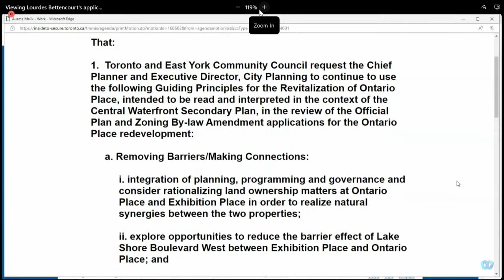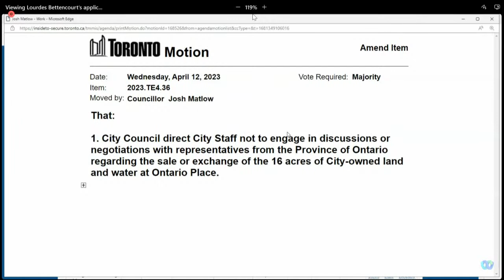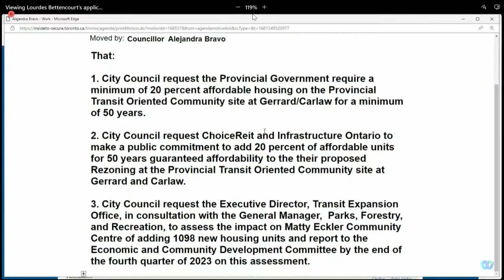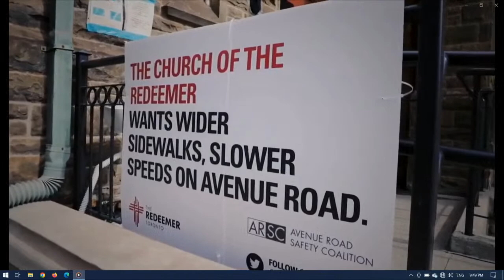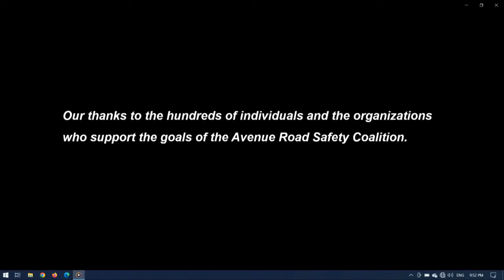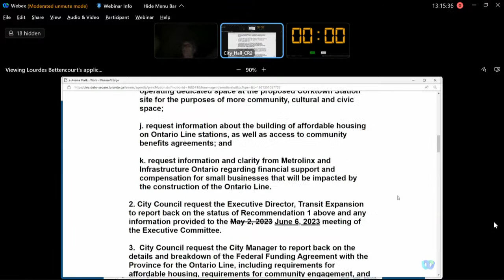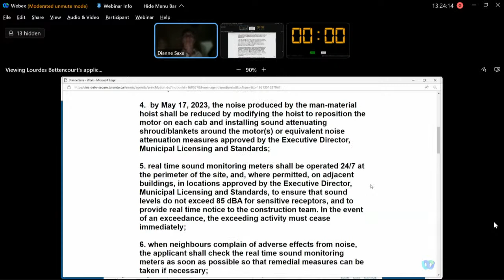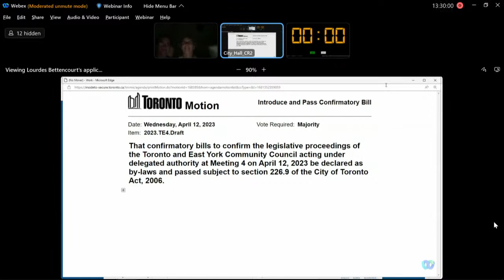Toronto and East York Community Council - April 12, 2023 - Evening Session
Toronto and East York Community Council, meeting 4, April 12, 2023
Agenda and background materials:

Meeting Navigation:
0:03:30 - Call to order